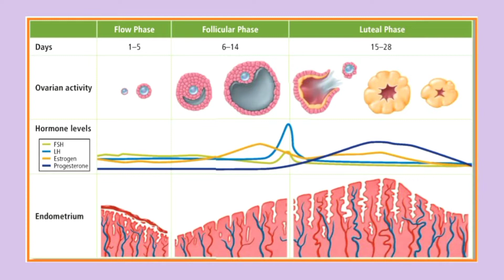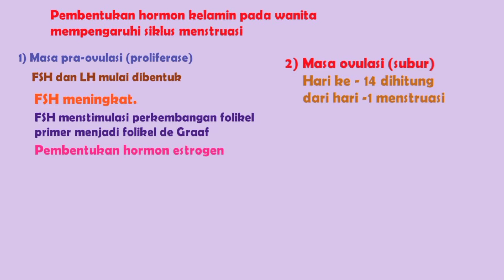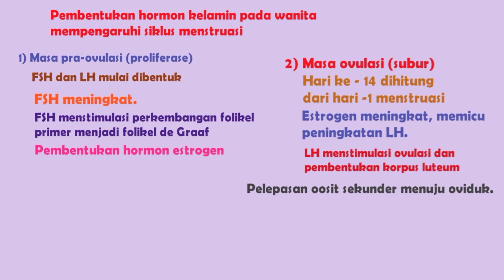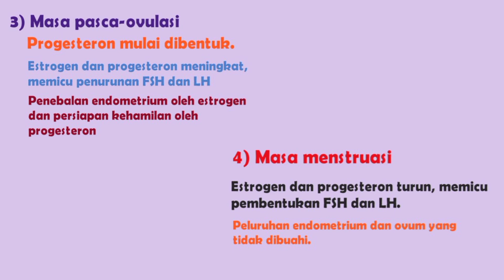Siklus Menstruasi (Reproduksi Manusia)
Video ini berisi tentang materi siklus menstruasi
Sistemreproduksi